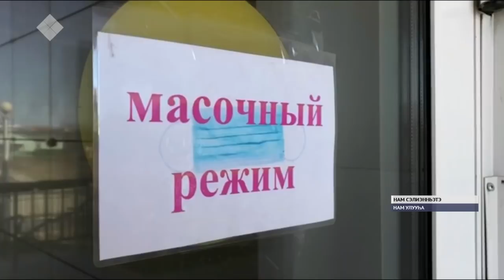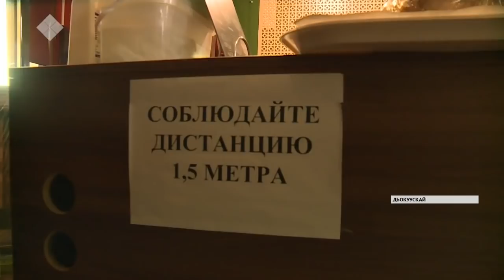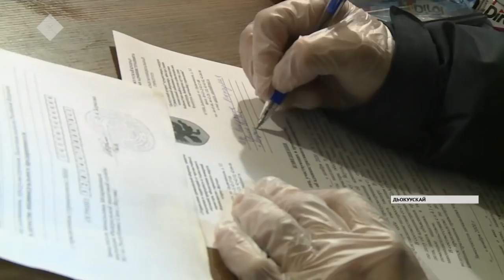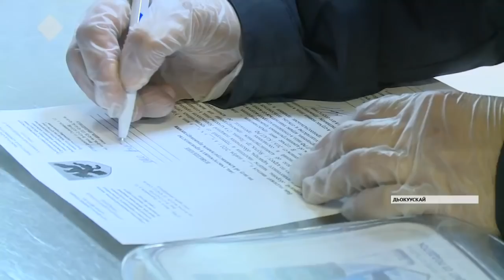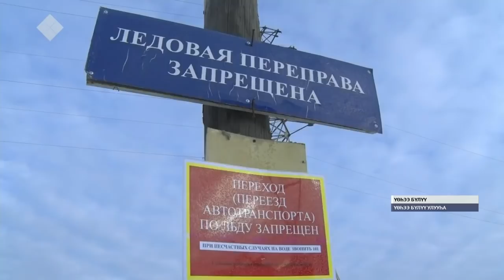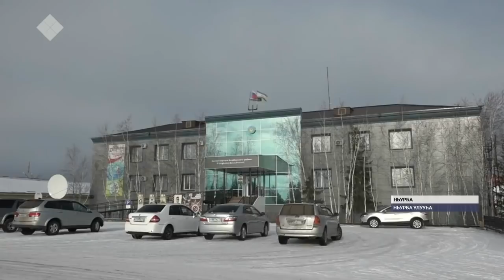«Саха сирэ» информационнай биэрии. Сэтинньи 02 күнэ, 20:30 ч.